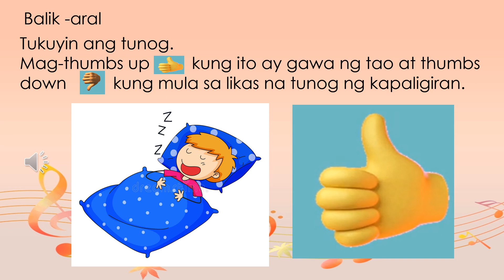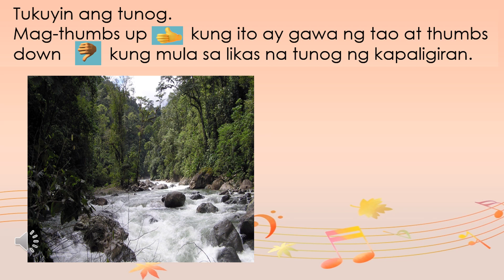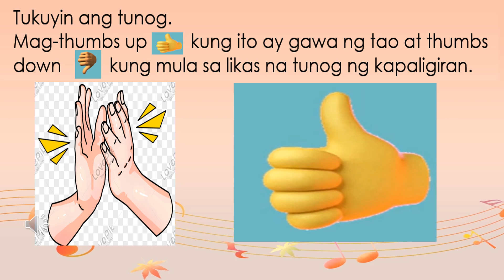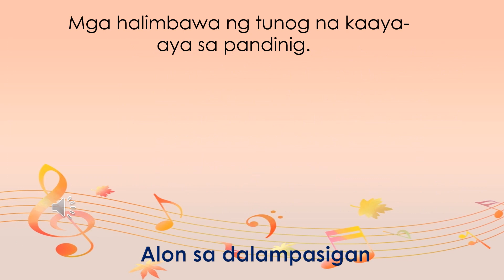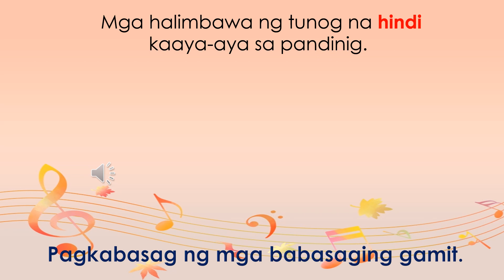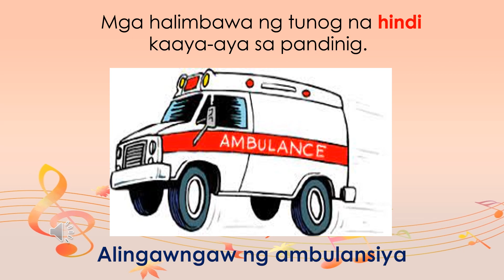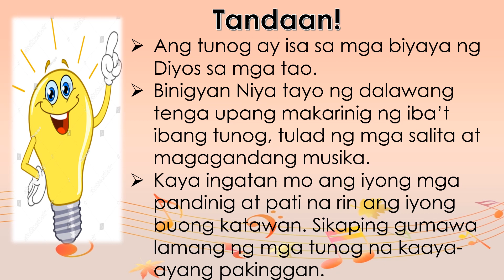Mga Pinagmumulan ng Tunog Day 2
Ang video na ito ay magsisilbing gabay ng mga mag-aaral sa unang baitang.